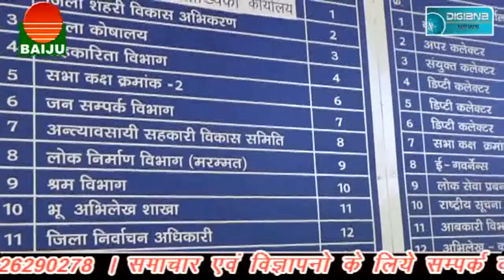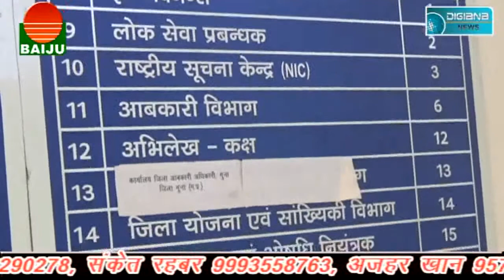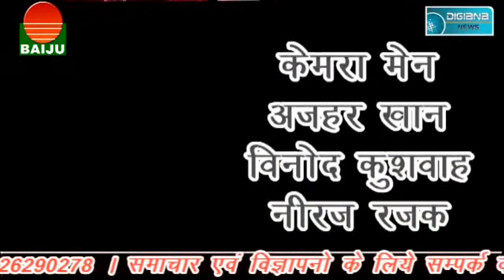भारत यात्रा गुना में........